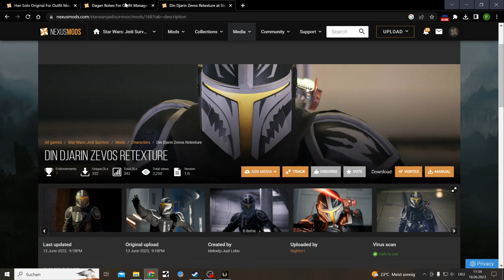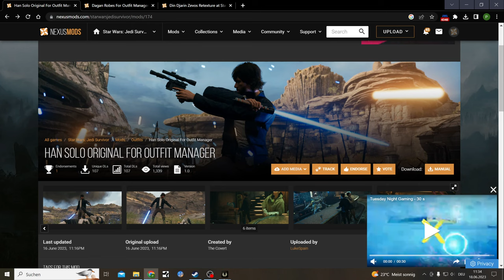Jedi Survivor Mods Han Solo Outfit, Dagan Robes, Mando Zevos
I will keep covering Mods for Star Wars Jedi Survivor

Mods:
Din Djarin Zevos Retexture